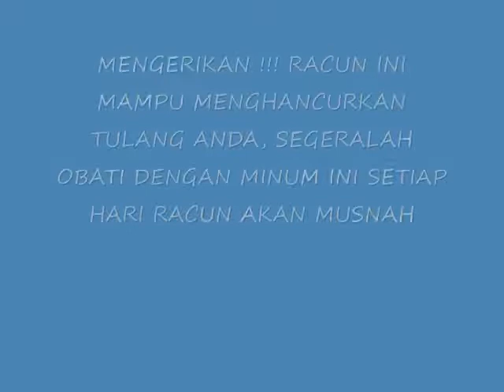MENGERIKAN !! RACUN INI MAMPU MENGHANCURKAN TULANG ANDA, SEGERA MINUM INI RASAKAN KHASIATNYA